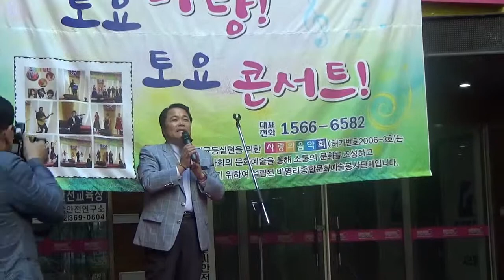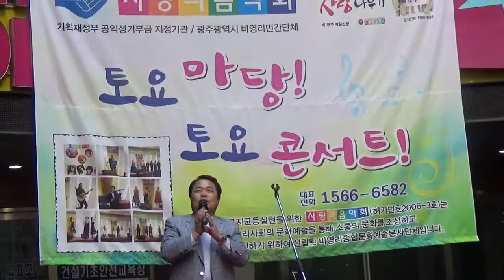[사]사회복지균등 실현을 위한 사랑의음악회 이규환 목사님